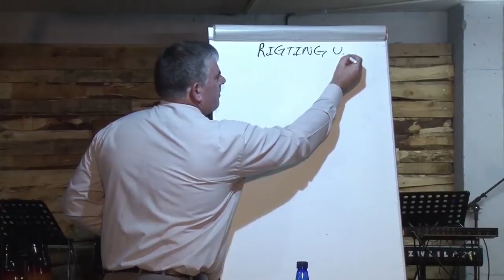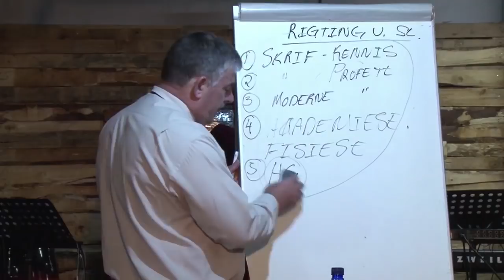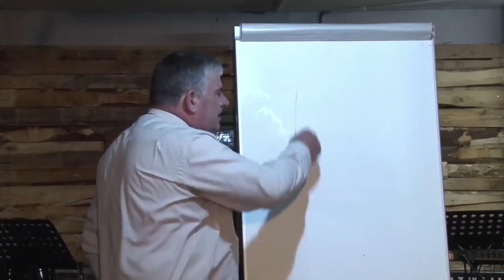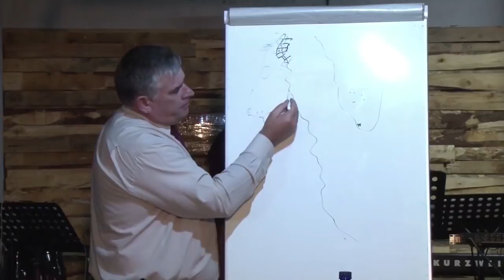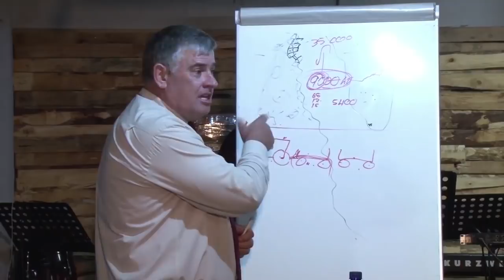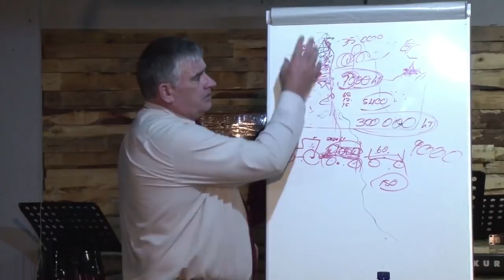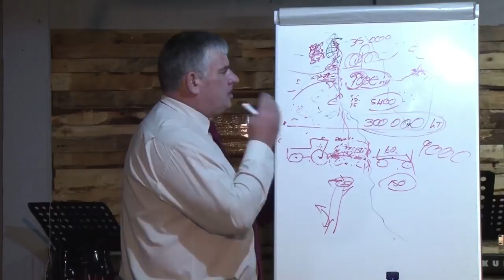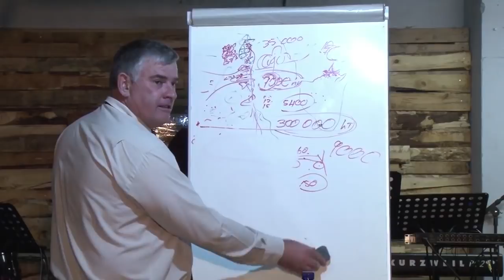(Afrikaans) Gustav Muller Vergadering in Amanzimtoti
'n Opgeneemde vergadering in Amanzimtoti deur Suidlander leier Gustav Muller.